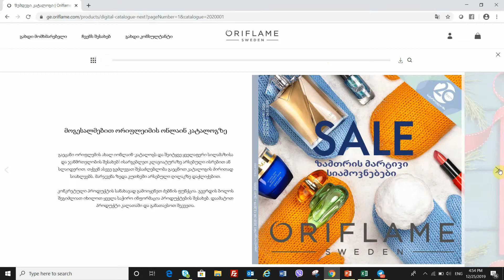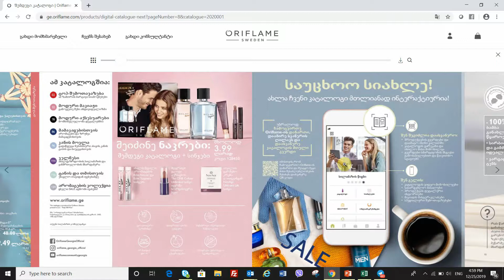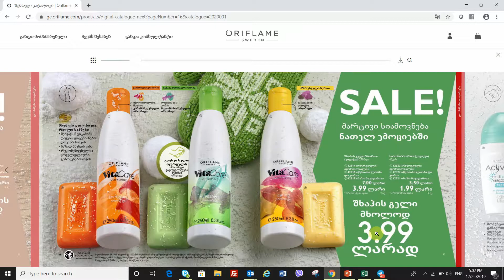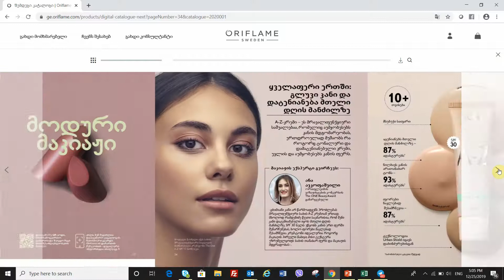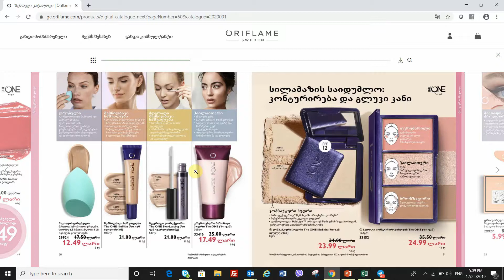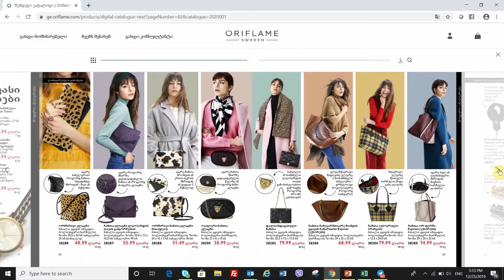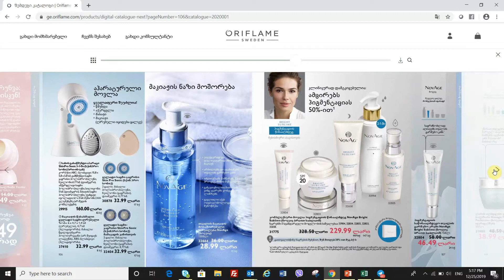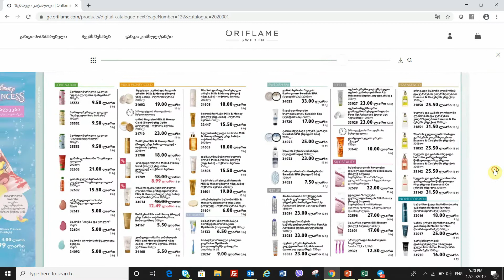01-2020 კატალოგის მიმოხილვა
ახალ, #1-2020 კატალოგში თქვენ გრანდიოზული ფასდაკლებები გელით